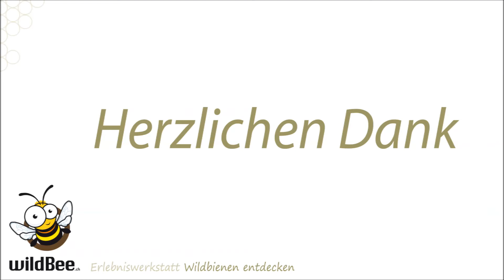D04 Von Bestäubern zu Bienen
Kurzfilm der «Erlebniswerkstatt Wildbienen entdecken»

Die nicht kommerzielle Nutzung der Erlebniswerkstatt-Angebote
durch Lehrpersonen und Gruppen-Leitende ist ausdrücklich gestattet.
Die Nutzung durch andere Organisationen vorher anfragen.
Nicht gestattet ist die Nutzung durch kommerzielle Unternehmen oder Kampagnen.